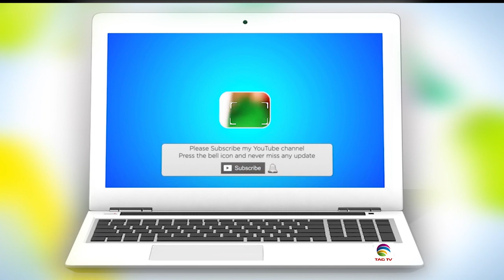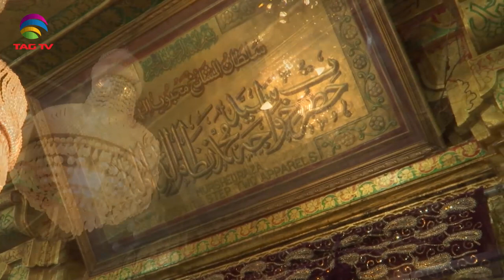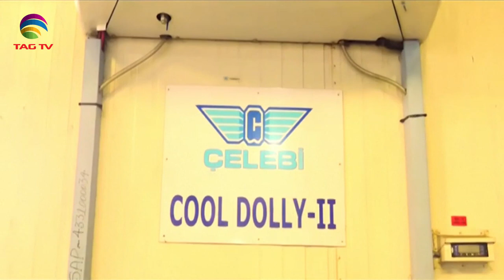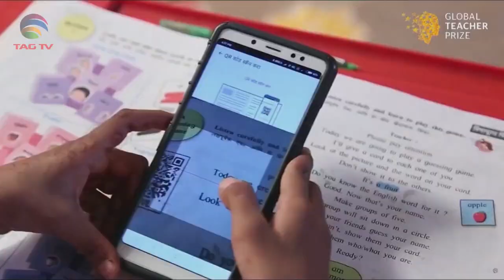'My India' Show featuring India's Mosaic @TAG TV Saturday Special Magazine Show - December 12, 2020